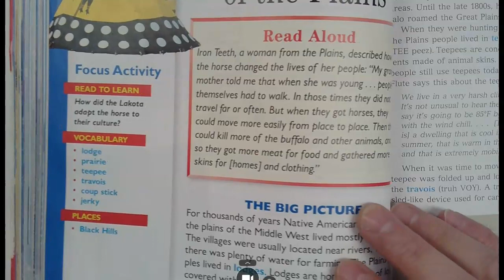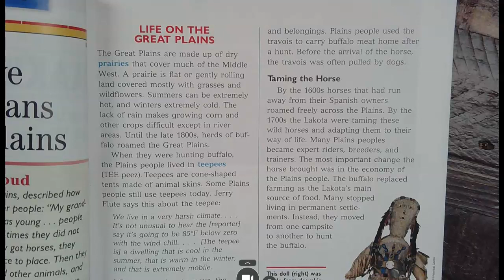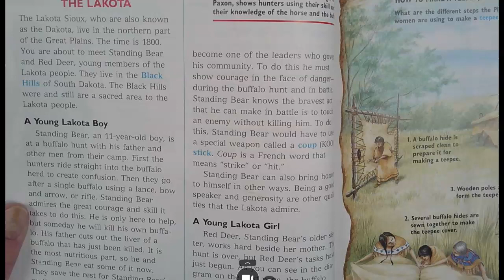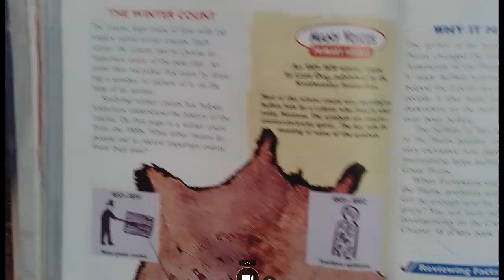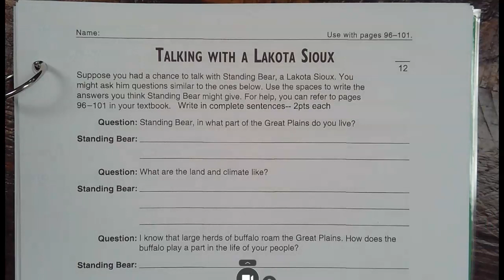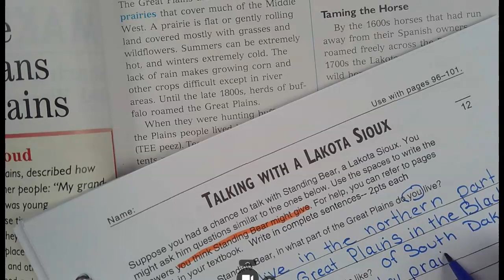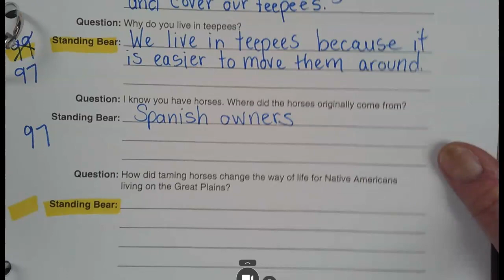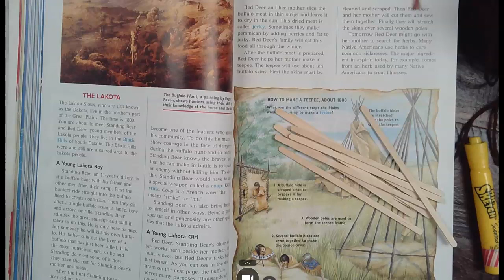Social Studies Chapter 4 Lesson 3 pages 96-101